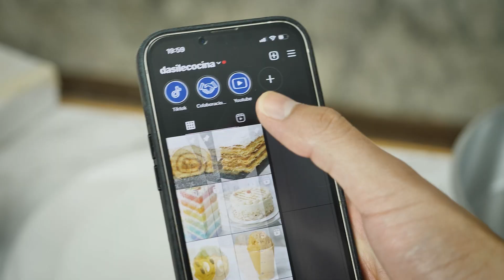TRES LECHES con BAILEYS! 🍾🤤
Hice un pastel tres leches con el licor irlandés más rico y popular del mundo: el Baileys, y el resultado es una locuraaaa!!

Atento al video y aquí te dejo la receta completa 👀:
Ingredientes:
- Bizcochuelo de vainilla:
 - 6 huevos (300 gramos aprox.)
 - 150 gramos de azúcar (3/4 taza aprox.)
 - 180 gramos de harina pastelera ( 1 1/2 tazas aprox.)
 - 1 cdta. de extracto o esencia de vainilla.
* No lleva polvo de hornear.

Mezcla de Leches:
- 400 mililitros de leche evaporada.
- 200  mililitros de leche condensada.
- 350 mililitros de crema de leche
- Entre 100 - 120 mililitros de Baileys.

Crema Pastelera express:
- 250 mililitros de leche entera.
- 40 gramos de azúcar.
- 15 gramos de maicena.
- 1 huevo o 2 yemas.

Chantilly
- 400 ml de Crema de leche o crema vegetal
- 100 ml de Baileys

*IMPORTANTE:
 - Hornear entre a 160 grados celcius (Horno calentado por 15 min) por al menos 30 minutos.
 - Si es horno a gas de cocina o un horno convencional de cocina, hornear a temperatura alta. Si es un horno eléctrico pequeño, hornear a 180 °C.
 - Siempre, engrasar el molde o utilizar papel para hornear en la base (y se desea en el contorno también).
 - Mantener refrigerada la torta siempre. Consumir fría.

Si tienes alguna duda o cualquier otro tipo de opinión, la respondo en los comentarios. Por allí, seguimos conversando.
¡Nooos Vemoos!

Sígueme por aquí también:
En Tiktok y En Instagram como dasilecocina